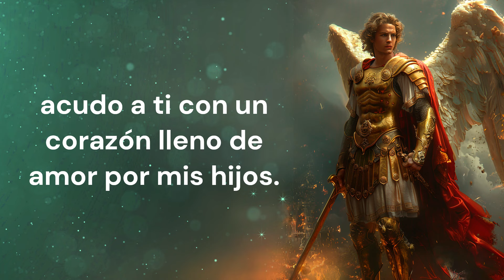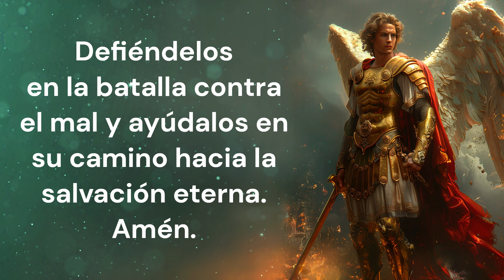ORACIÓN A SAN MIGUEL PARA DESVIAR TODO MAL DEL CAMINO DE LOS HIJOS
Este video nos guía en una oración a San Miguel Arcángel, suplicando su protección para nuestros hijos, alejando peligros y adversidades, y ayudándolos en su bienestar y correcto desarrollo.